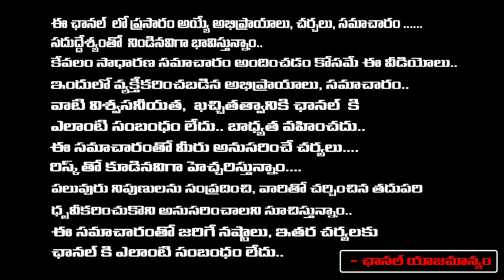Big Shock To RGV Vyooham | Advocate Vijayalakshmi about RGV Vyooham Case | Red TV Telugu